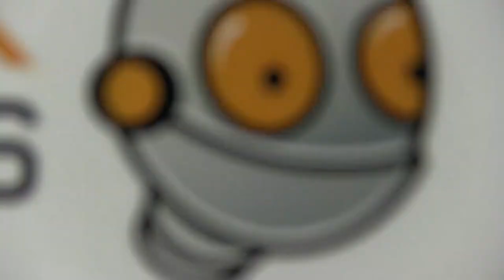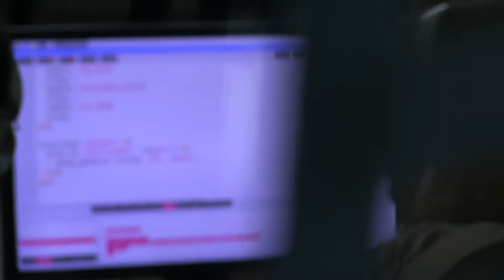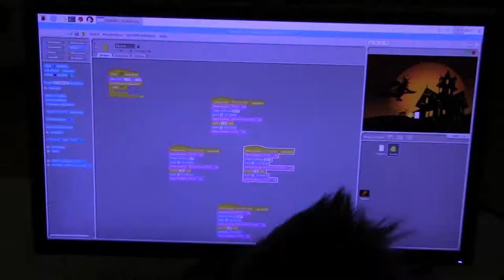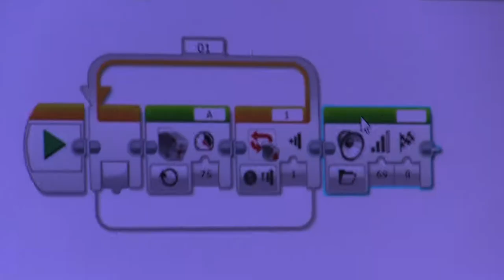Devoxx4Kids KA | EP005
Zum 7. Mal fand die Devoxx4Kids in Karlsruhe statt.

Wir, die Mentoren und auch die Kinder hatten sehr viel Spaß und freuen uns auf die nächste Devoxx4Kids! Vielen Dank an alle Teilnehmer, alle Mentoren und Sponsoren und auch an die Karlshochschule, die diesen tollen Tag möglich gemacht haben.

synyx

Karlshochschule